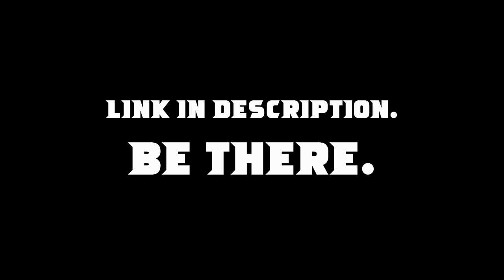Can Kane Kosugi CLEAR STAGE 1? | The SASUKE Nerds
TSN discuss the possibility of Kane Kosugi clearing the First Stage in SASUKE 40.

DROPSUKE TOMORROW AT: @KaneNotKosugi
NO SPOILERS IN THE COMMENTS. YOU WILL BE BANNED FROM THE CHANNEL.
コメントでのネタバレは禁止です。チャンネルから追放されます